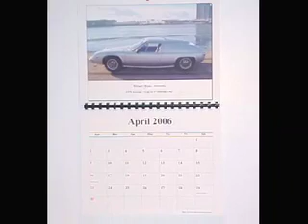eBay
Pictures of the items desccribed in "eBay" by "Weird Al" Yankovic.